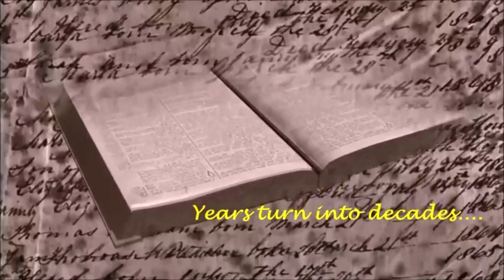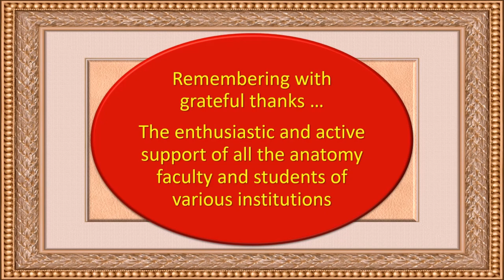1st conference of Karnataka Chapter of Anatomists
A nostalgic remembrance of the first conference of the Karnataka chapter of Anatomists...

KCA is now 2 decades old...
Going strong .
A great academic forum